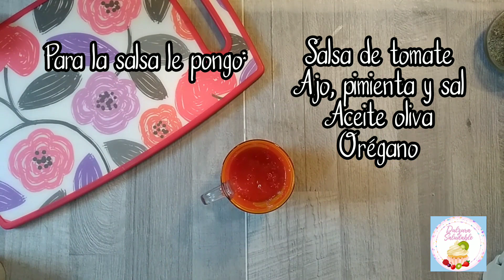PIZZA DE BROCOLI - SANO Y RICO-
HOLA A TODOS! HOY LES TRAIGO ESTA PIZZA FABULOSA CROCANTE Y SIN HARINA, LA VERDAD UNA DELICIA! PRUEBA DE HACERLA NO TE VAS A ARREPENTIR. LA VERDAD NO SE SIENTEN PARA NADA LOS VEGETALES, ASÍ QUE NO PONGAS ESCUSAS Y DISFRUTA.
INGREDIENTES:
- 1 TAZA DE BROCOLI
- 1 TAZA DE ZANAHORIA RALLADA
- 2 HUEVOS
- 2 CDAS DE HARINA DE AVENA (YO PROCESO LA AVENA)
- 2 CDAS DE HARINA DE GIRASOL (YO PROCESO EL GIRASOL) (ESTO LE DA LA CROCANCIA)

Programa que use para editar el video:
-Adobe Spark
-canva
-youcut
Música del video: Happy step
Musico: Nordgroove